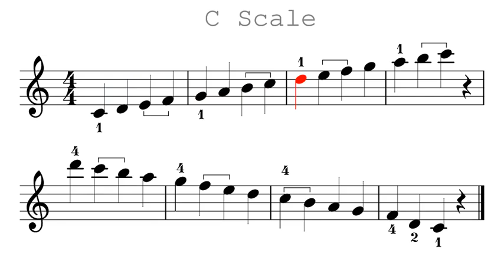Violin Third Position Study in C-Major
Beginning study for third position.  Gets progressively faster.